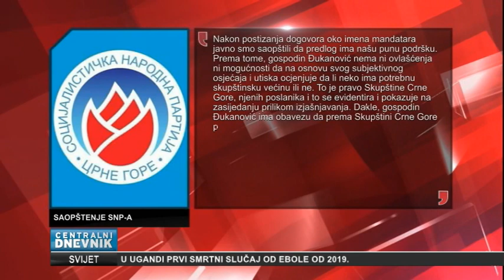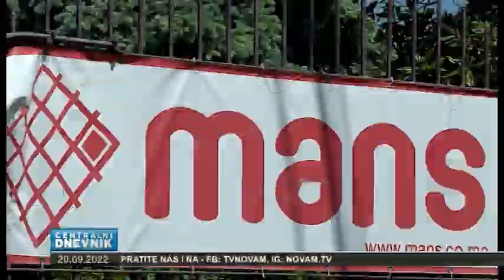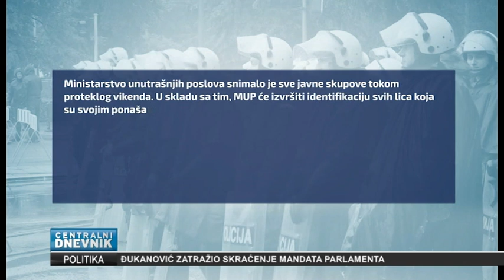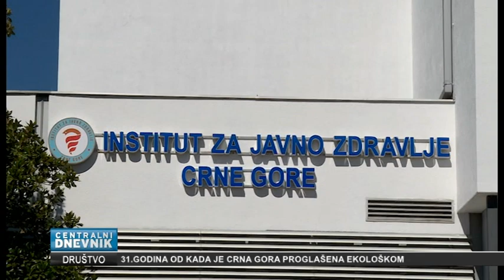Centralni dnevnik 20.09.2022.